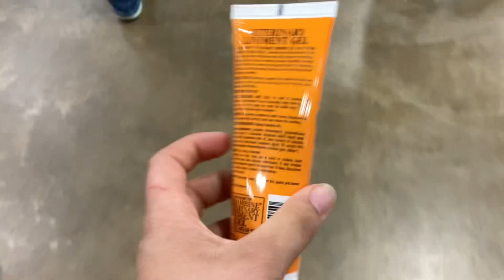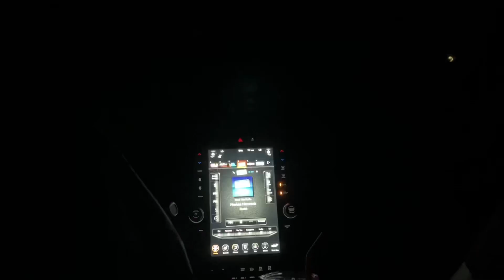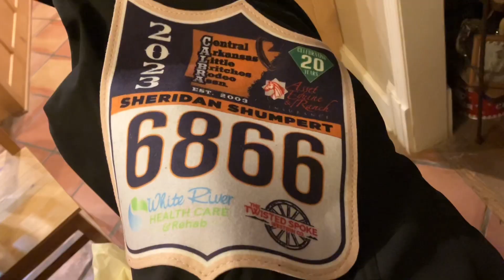Jackpot and CALBRA Year End Awards Vlog!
Hey y’al! In today’s vlog we’re going to a jackpot for Pink Buckle prep and CALBRA year end awards!

~My horses~
Franks Lucky Bars "Lucky"
MP Jet Wood "Bentley"
Jessafamoustraficguy “Rousey”
Chillinwithalatte “Peggy”
RBL Zippo Lena "Neapolitan"

Thank you God for everything you have done for me and thank you for reading 💗